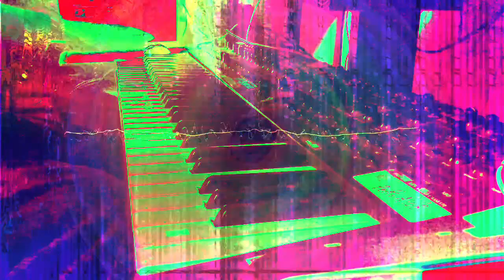Forms of sound made real from beyond all voids of nothingness - Structure without structure manifest